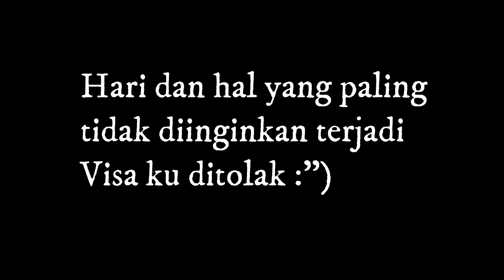VISA UK DITOLAK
Setelah sekian lama menanti, 6 minggu dan hari yang tak kuinginkan akhirnya datang, visa ditolak rasanya hancur semua rencana yang sudah disusun buat ke UK. Tapi namanya hidup selalu ada resiko, barangkali ditolak sekali untuk akan berhasil berkali kali, anggap sebagai study kasus dan akan dicoba dengan lebih persiapan lagi karena bisa memperbaiki kesalahan.
Thankyou for everyone who gave me advices, semoga next akan gooing good dan sukses.
Here it is cerita ditolak visa UK, nyesek, patah hati, tapi its okay, fail one, try again!

Anggi